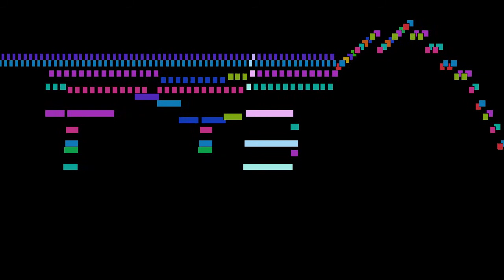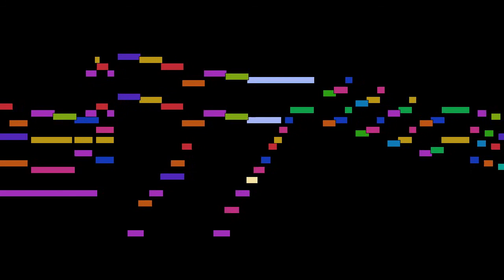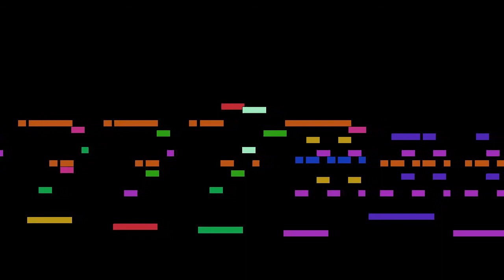Franz Liszt - Liebesträume, Liebesträume. Drei Notturnos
Liebesträume, from Liebesträume. Drei Notturnos, S 541, by Franz Liszt, with animated score.